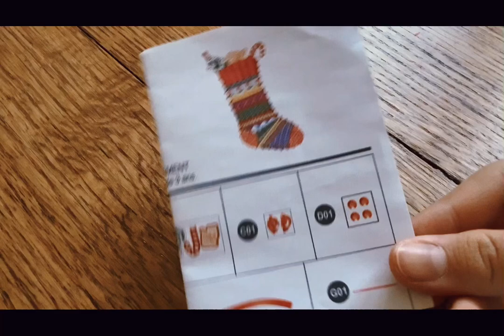Make a mini Christmas Stocking for my schleich barn with me!❄️⛄️